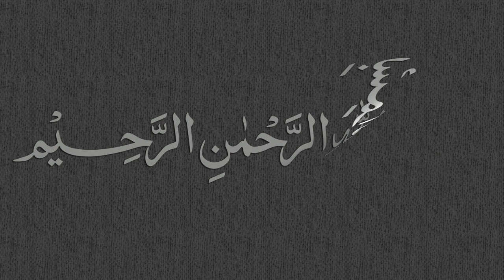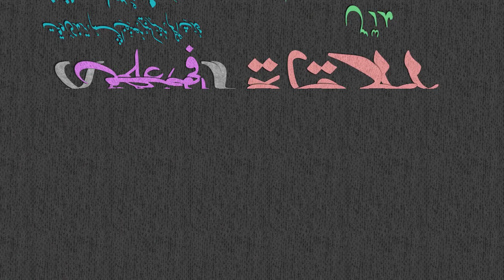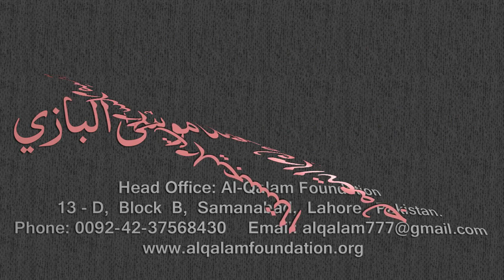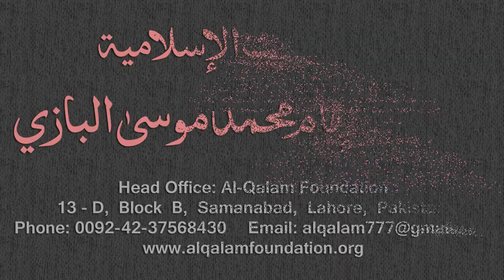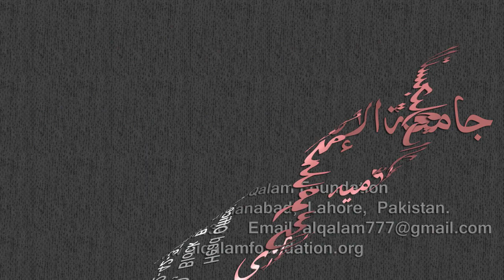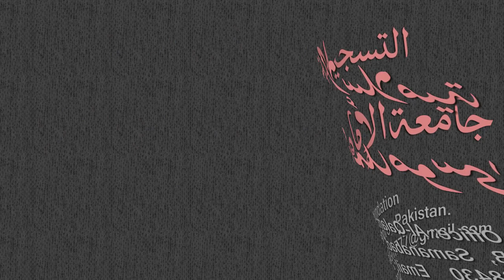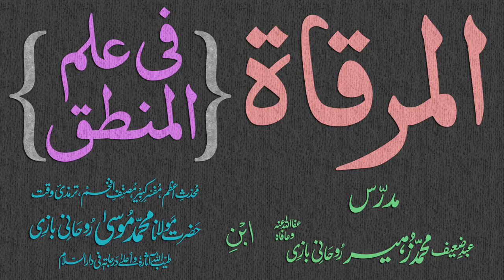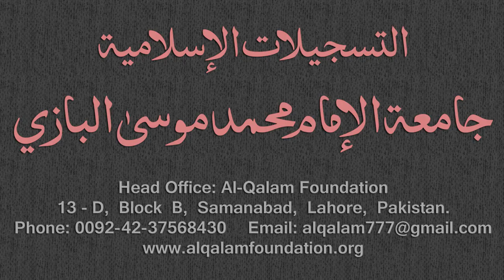Mirqaat Dars - 47 - Page - 021 - Maulana Muhammad Zuhair Albazi - 08/01/2011